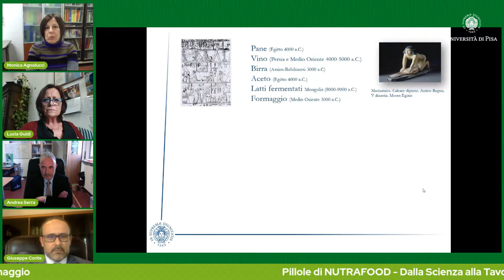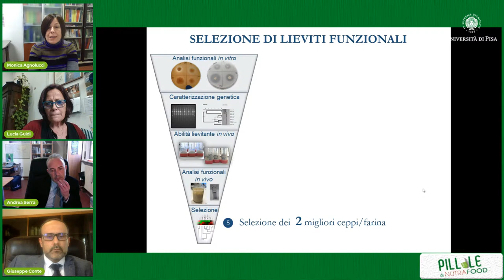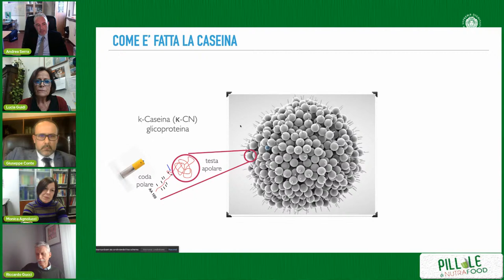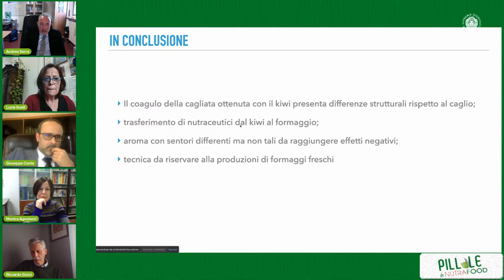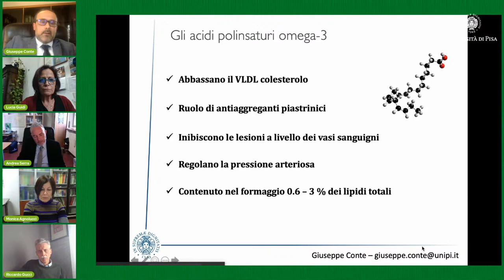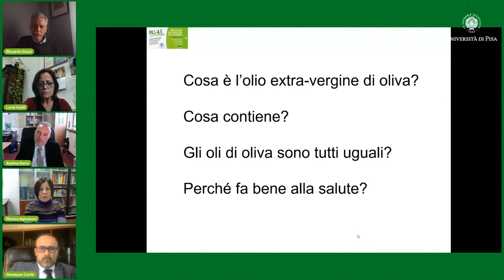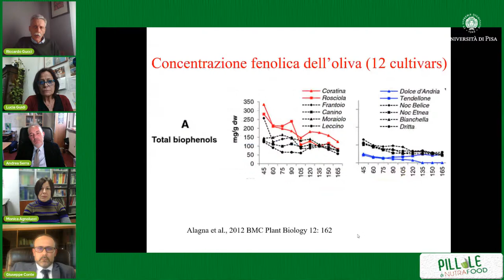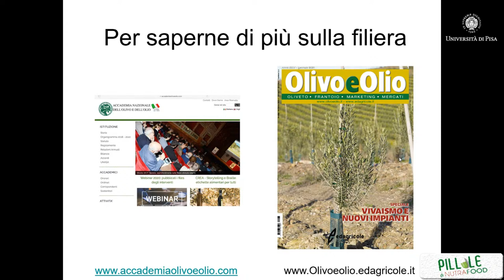Dalla Scienza alla Tavola: pane, olio e formaggio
L'Alimentazione Sana: Seminari sulle attività dei ricercatori del Centro Nutrafood